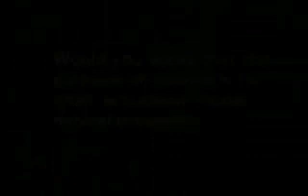The Purpose of Science - Michael J. Behe, PhD